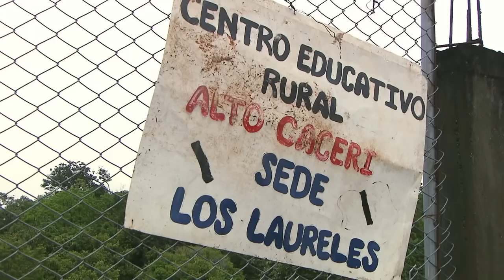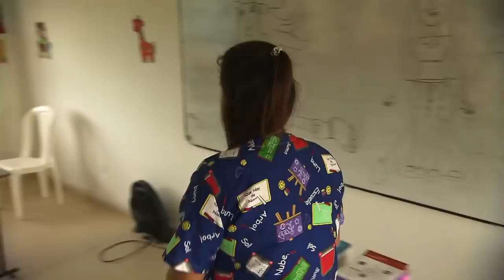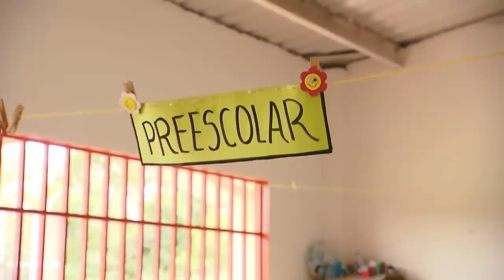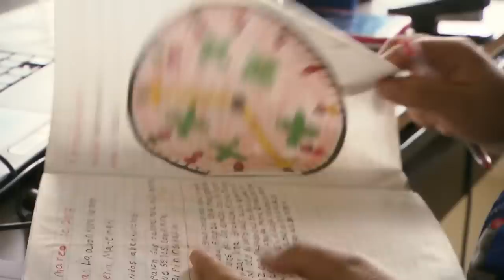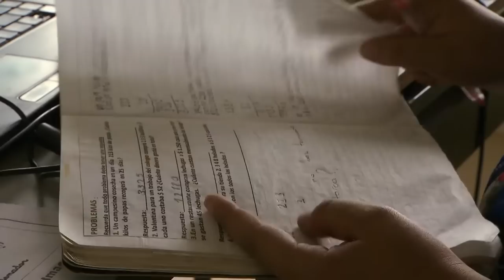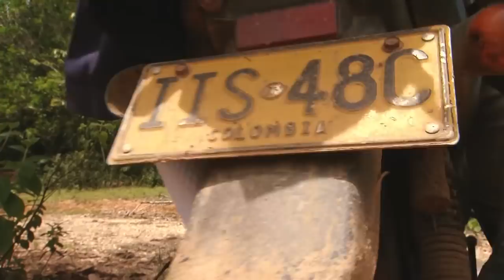They risk their lives in Colombia - One of the world's most dangerous ways to school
In northern Colombia, in the region Bajo Cauca, more than 180 miles north of Medellín, the landscape is marked by water and seemingly endless expanses. Every day, the children who live there face this rough, unpredictable wilderness – with just one goal in mind: making it to school. Because this is their chance to break out of poverty and create a better life. Like the ten year old Kendys and the other schoolchildren.

For this, they subject themselves to a daily dose of danger. Some of them must cross a ramshackle bridge that could collapse at any moment. Like the ten year old Kendys and some other schoolchildren. One false step and they could drown or break their legs.

Ten-year-old Juan does not have to cross the bridge, but first he has to cross a river in an extremely wobbly canoe, and then walk through deep mud full of stingrays. Although his way is dangerous, he’s glad that he can go to school at all. It brings him a little closer to his dream of moving to a big city.

The children face all this under tough conditions. The temperature is already 34 degrees Celsius in the morning, with humidity at 97 percent. In order to get closer to their wishes and dreams, each day these children carry not only a backpack, but also the fear – on one of the world’s most dangerous ways to school.